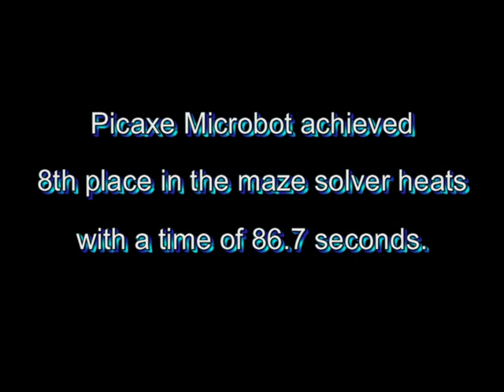PICAXE BOT micromouse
This is a PicAxe microbot with a MicroMouse sensor bar at the UK MicroMouse finals 2010